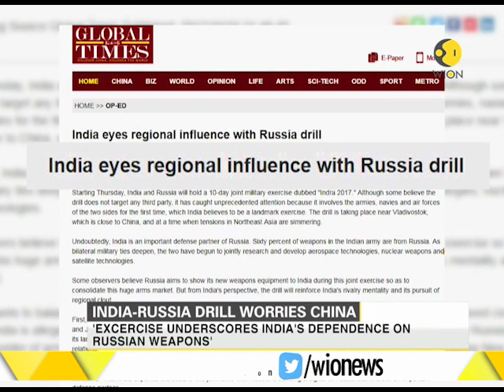Mega India-Russia military drill; 400 Indian personnel to take part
Army, Navy, Air Force all to take part in first-ever Indo-Russian tri-service exercise. 400 Indian personnel to take part in the exercise. Watch to know more.